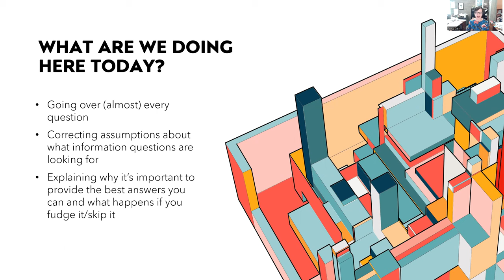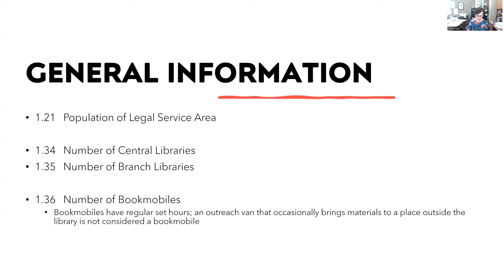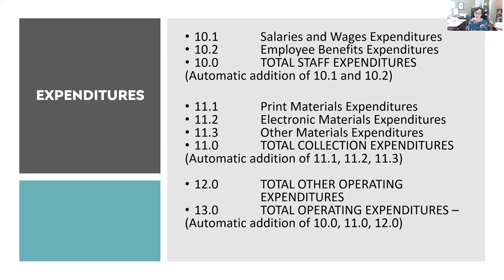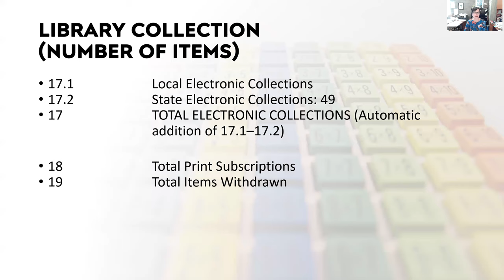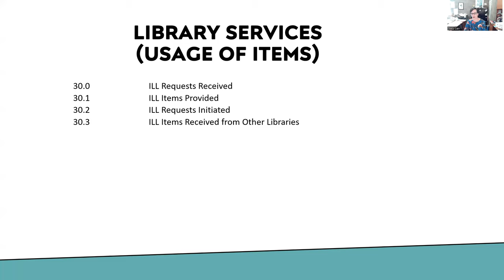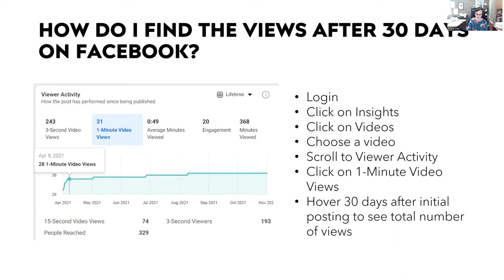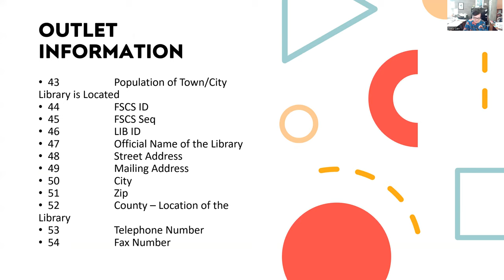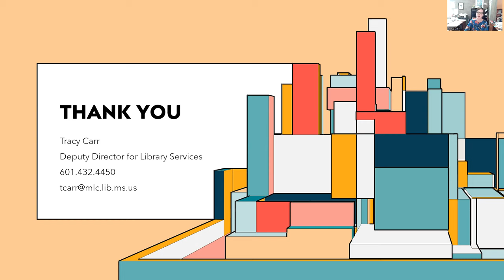FY22 Statistics Training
Join Tracy Carr, MLC's Deputy Director for Library Services, as she guides those responsible for collecting data and submitting the annual statistical report through an overview of how to input data, what the questions are actually asking, and changes from last year's report.